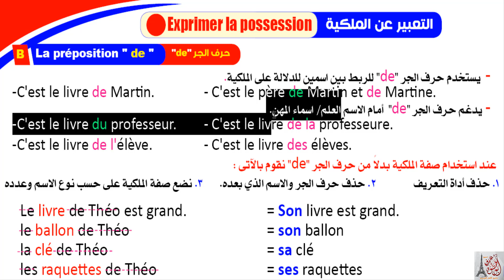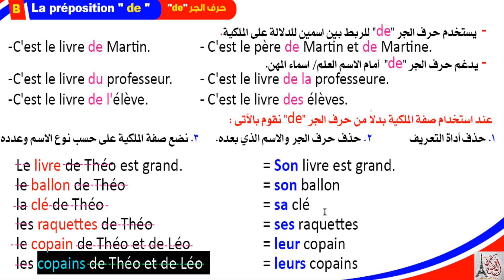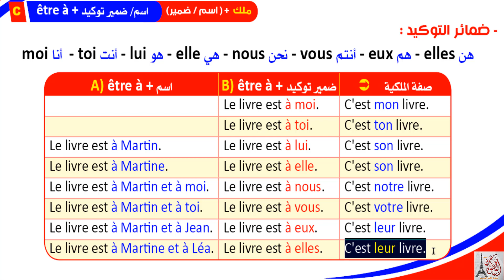Exprimer la possession | التعبير عن الملكية باستخدام حرف الجر de والتعبير être à | اللغة الفرنسية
رابط الموضوع وتحميل التدريبات:
التعبير عن الملكية باستخدام حرف الجر de والتعبير être à

دروس,قواعد,اللغة العربية,دروس اونلاين,ثانوية عامة,القواعد,الثانوية العامة,امتحانات بوكلت ثانوي,ملخص انجليزي اول ثانوي,شرح انجليزي اول ثنوي

ثانوي,امتحان الفرنساوي 3 ثانوي,امتحان الثانوية العامة 2018,امتحانات الثانوية العامة 2018,الصف الثالث الثانوي,امتحان اللغة الفرنسية 2018,مراجعة فرنسي ثالثة ثانوي 2017,بوكليت اللغة الفرنسية

اذا كنت تريد ان تتعلم الفرنسية عن طريق مشاهدة الفيديوهات على قناتنا يمكنك ذلك وبدون مشكلة ، ماعليك الا مشاهدة الفيديو وتركيز على الدرس الذي سوف تفيدك كثيرا في التعلم . نحن نقدم فيديوهات تعليمية لتطيور مهاراتكم في تعلم اللغة الفرنسية. Apprendre le français .
قناة تقدم كل ما يخص تعليم اللغة الفرنسية من A الى Z تستهدف كل المبتدئين والمتوسطين والمتعلمين في اللغة الفرنسية.

تقدم القناة : ننشر فيديوهات تعليمية ، فيديوهات اسلامية بالفرنسية ، كتب ، ملخصات , امتحانات ، تدريبات لتعليم اللغة FR .